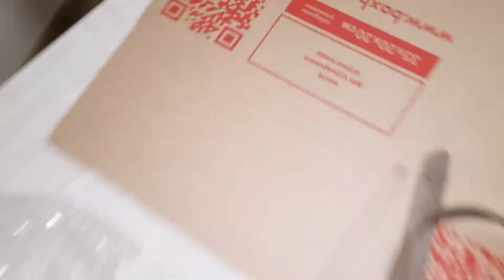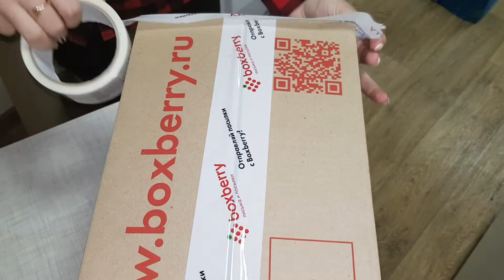Отправка посылки посредством Boxberry